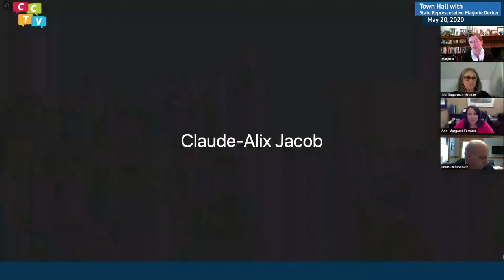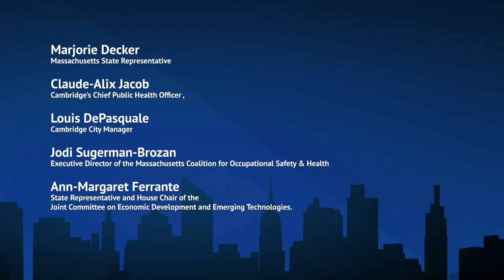A Town Hall with State Representative Marjorie Decker 5/20/20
Town Hall with Massachusetts State Representative Marjorie Decker on May 20, 2020. Marjorie Decker hosts weekly town hall conversations regarding the state response to the coronavirus epidemic.